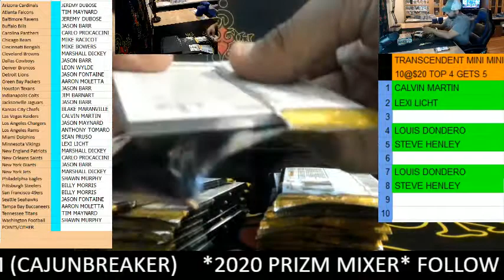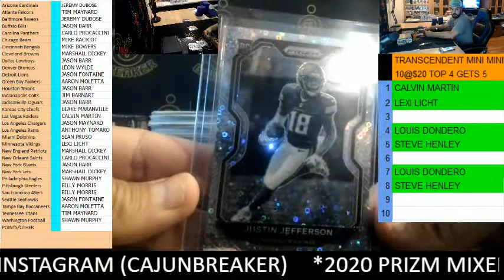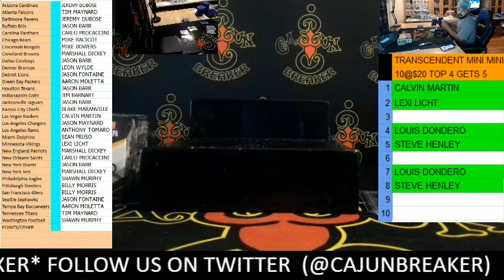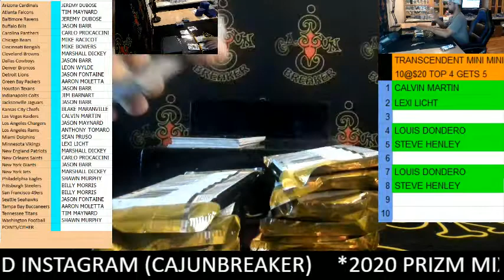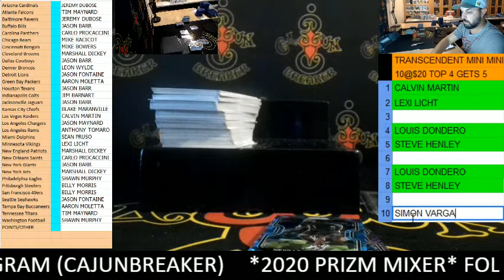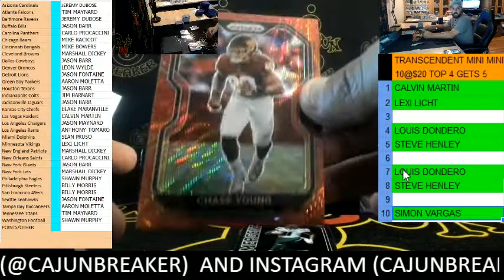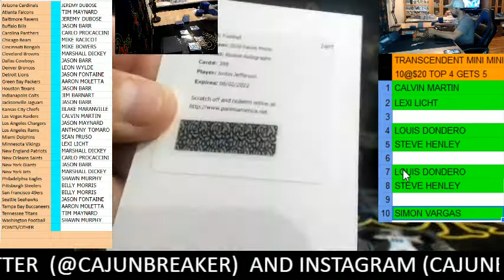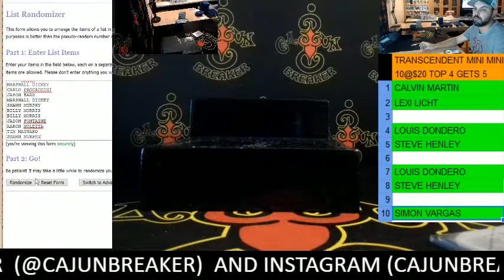CAJUNBREAKER 2020 PRIZM MIXER #4 12-22-2020